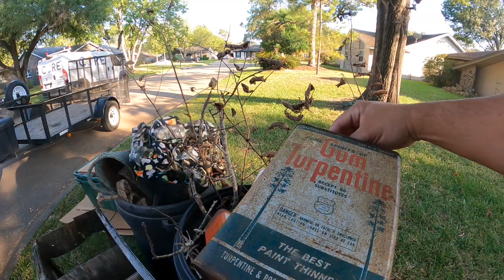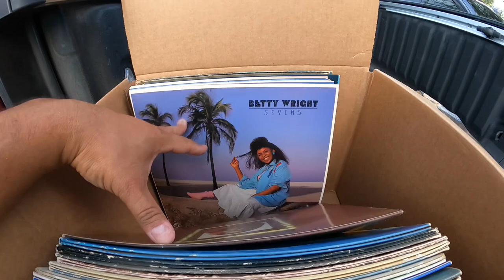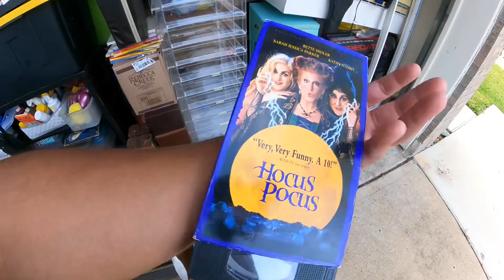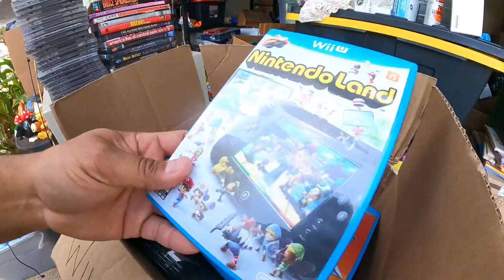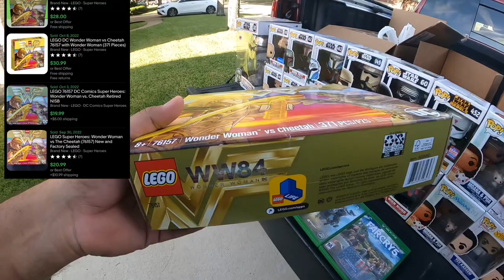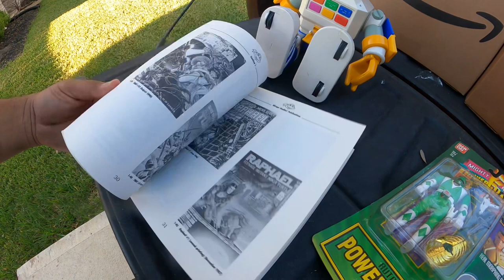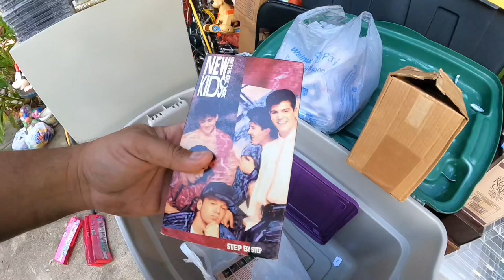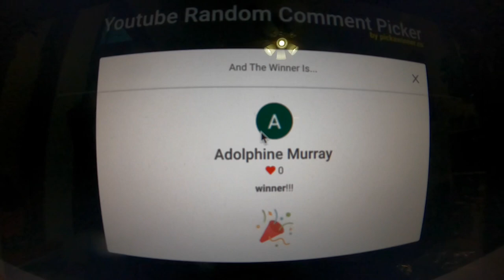Amazing Garage Sale and Trash Picking Video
Short night of trash picking but we hit a couple home runs at garage sales this past weekend. Plus we announce the winner for the necklace and surprise jewelry give away!